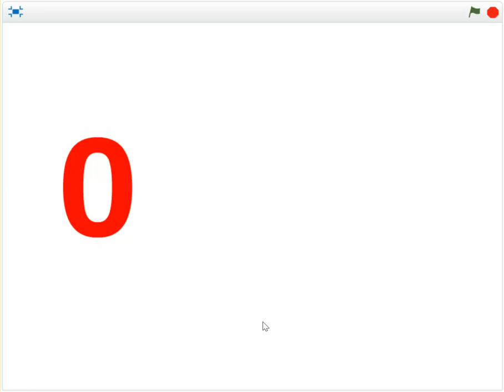B2 Vol3. Bài tập lập trình Scratch.